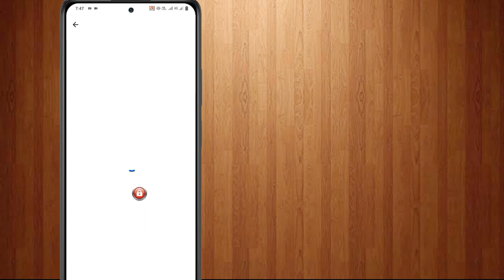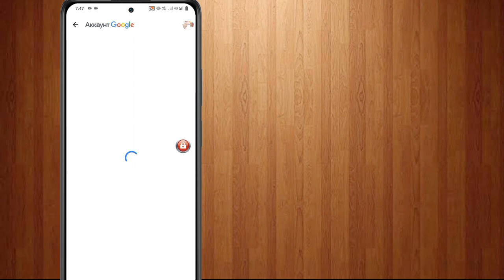Как удалить семейную ссылку из учетной записи Google 2024 !! - Удалить семейную ссылку за 1 минуту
Хотите удалить Family Link из своей учетной записи Google? Как удалить родительскую семейную ссылку из учетной записи Google без родительского телефона. Возможно, невозможно удалить родительский контроль в учетной записи Google без пароля. Это сделано специально для предотвращения несанкционированного доступа к учетным записям, особенно к тем, которые включают родительский контроль. В этом видео я покажу вам, как удалить семейную ссылку Google в учетной записи Google с помощью родительского телефона.

Как удалить семейную ссылку, не удаляя учетную запись?
     1. Откройте приложение Google Play.
     2. В правом верхнем углу коснитесь значка профиля.
     3. Нажмите «Настройки» «Семья». Управляйте членами семьи.
     4. Коснитесь имени члена вашей семьи.
     5. В правом верхнем углу нажмите Еще Удалить участника. Удалять.

Как мне отключиться от Family Link?
Откройте Family Link, коснитесь значка меню (вверху слева), коснитесь «Удалить учетную запись» и подтвердите. Вам потребуется выбрать родительскую учетную запись Google и ввести пароль для подтверждения этого шага.

Как мне изменить свою учетную запись Google с детской на обычную?
     Откройте приложение Family Link.
     Выберите своего ребенка.
     Нажмите «Управление настройками учетной записи». Информация об аккаунте.
     В правом верхнем углу нажмите «Изменить».
     Измените данные учетной записи вашего ребенка.
     В правом верхнем углу нажмите «Сохранить».

Может ли ребенок удалить Family Link?
Приложение Google Family Link защищает себя от вмешательства со стороны детей.

Как отключить родительский контроль?
     Откройте приложение Play Маркет.
     Нажмите «Меню».
     Нажмите «Настройки».
     Нажмите «Родительский контроль».
     Слайд, чтобы выключить родительский контроль.
     Введите 4-значный PIN-код.

Как удалить учетную запись Google для детей младше 13 лет?
Как изменить возраст до 13 лет в моей учетной записи Google?

Вы можете обойти Family Link даже без PIN-кода, очистив данные Google Play Store. Этот шаг приведет к удалению настроек родительского контроля и очистке всей истории поиска без удаления загрузок.
Можете ли вы заблокировать Family Link?

Как отключить родительский контроль без пароля?
Как прекратить контроль Family Link без ведома родителей?

Вы можете отключить Family Link, не уведомляя родителей, очистив кеш и данные приложения Play Store.

Как мой ребенок разблокирует семейную ссылку?
Разблокируйте устройство вашего ребенка с помощью родительского кода доступа.